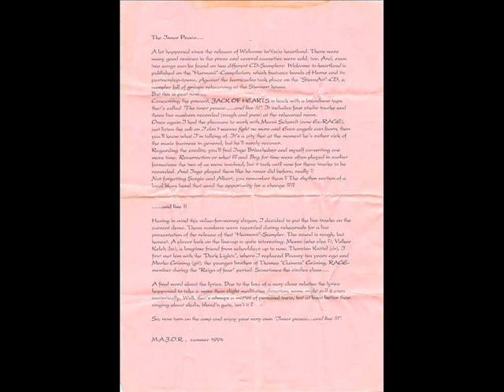Jack Of Hearts - Welcome To Heartland (Live Rehearsal 1994)